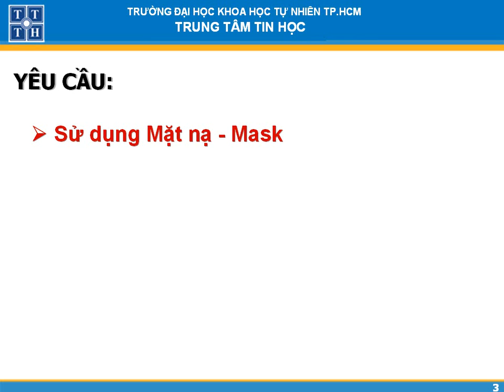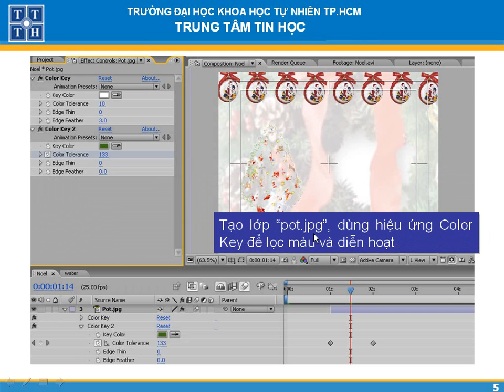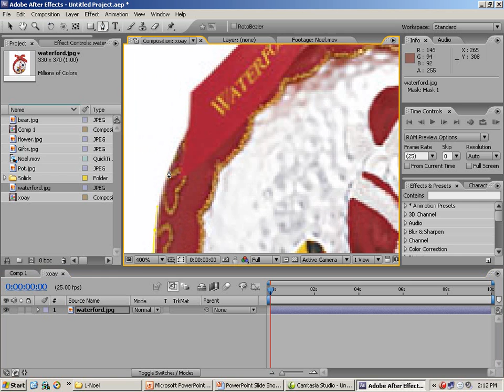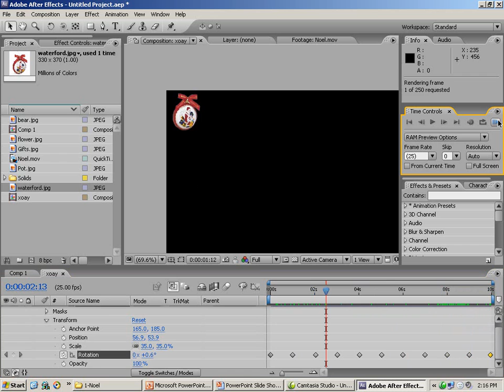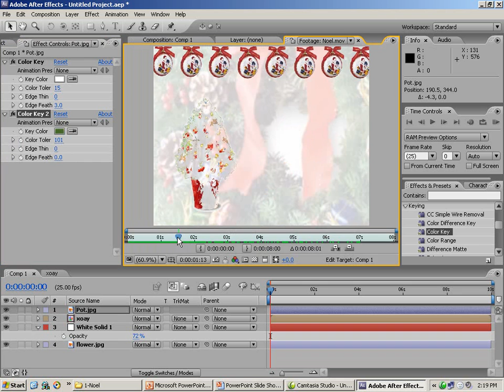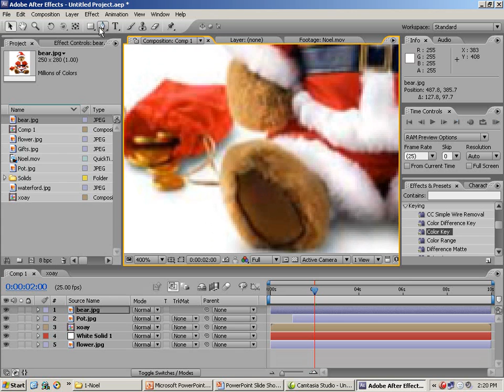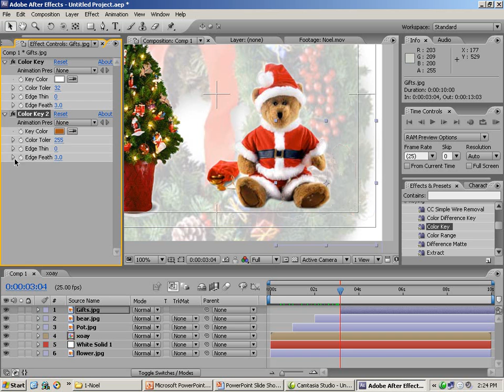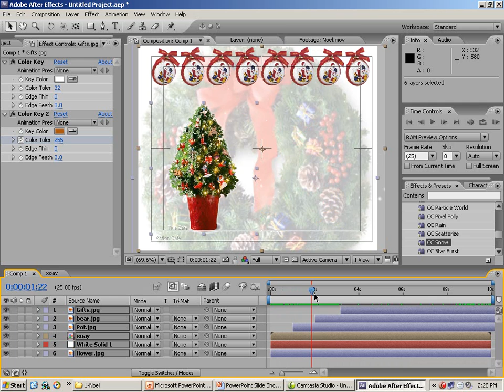Biên tập 1 đoạn Clip về Noel cực dễ thương với After Effect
Tự tay làm 1 món quà Noel thật ý nghĩa cho bạn bè, người thân.
Rất đơn giản!
Sản phẩm xử lý hiệu ứng kỹ xảo phim với phần mềm Adobe After Effect.
Lớp học xử lý kỹ xảo phim do ngành Đồ họa - trung tâm Tin học ĐH Khoa học Tự nhiên TP.HCM tổ chức  giảng dạy nhằm mục đích:
 - Sử dụng thành thạo phần mềm đồ họa Premiere, phần mềm xử lý âm thanh. Xử lý những đoạn phim thô, kết hợp đối tượng 3D và hiệu ứng để tạo ra đoạn demo quảng cáo hoàn chỉnh.
- Sử dụng thành thạo phần mềm đồ họa After Effect, Partical Illusion và Album 3D. Ứng dụng kỹ xảo để tạo ra được những demo ấn tượng, hoành tráng, sử dụng trong phim quảng cáo, phim truyền hình cũng như web video...

Học Đồ họa - Video hướng dẫn về xử lý phim, biên tập đoạn phim (Adobe After Effect, Adobe Premiere), Cinema 4D,..